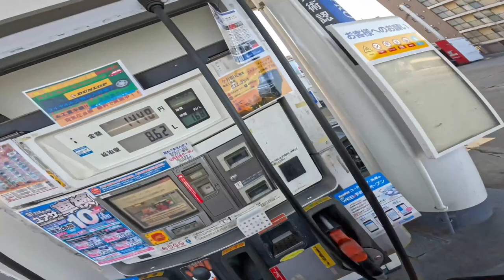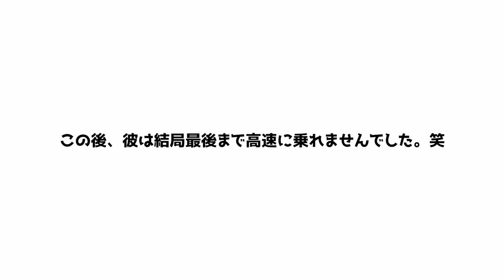【パニガーレ納車】ついに…この時が来た… Panigale V4S MY2022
初めまして。
クルマ・バイクが大好きな27歳、佐藤信長です！
普段は舞台中心に活動しています。

今回は、YZF-R25、S1000RRに次ぐ僕のバイクを購入しました！
念願のDucatiです！
2022/11/2に納車していただきました！

これからゆるりとモトブログをしていこうと思うので、お手柔らかにお願いいたします☺️

今回お世話になったショップ様
■ドゥカティ松戸

佐藤信長
My car：BMW MINI JCW MY2016
My motorcycle：DUCATI Panigale V4S MY2022